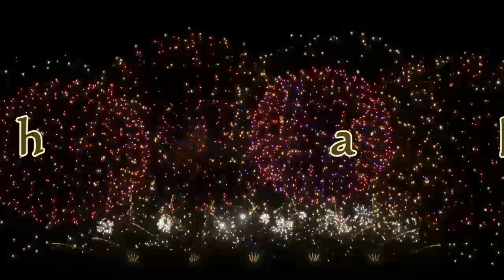Neujahr Klaus und Rosi